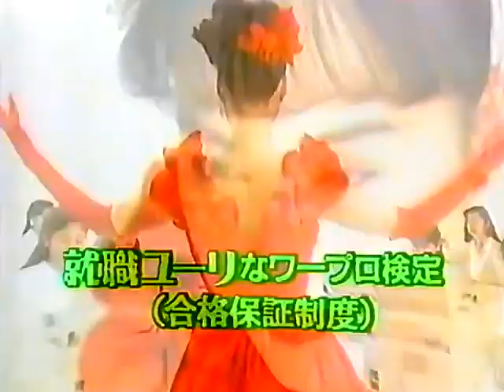名古屋ワープロ学院CM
現・アビバ
 1994年
倒産企業CM